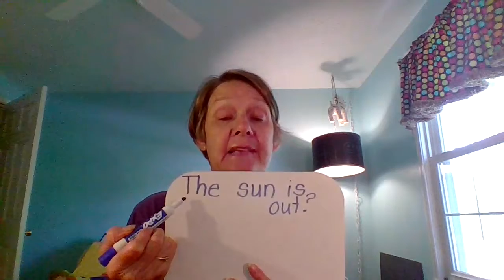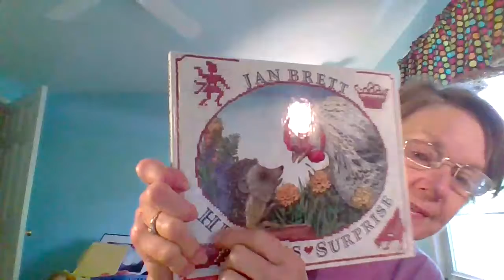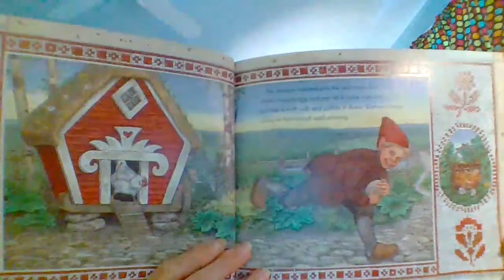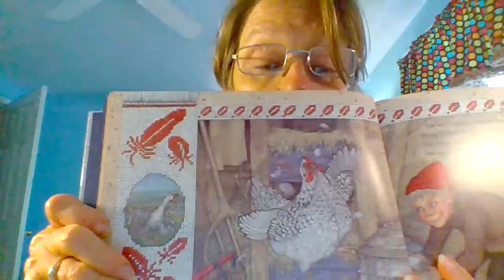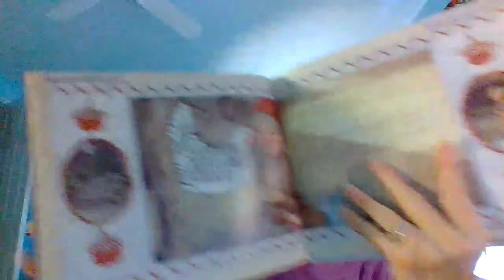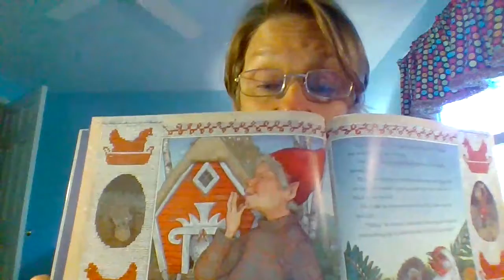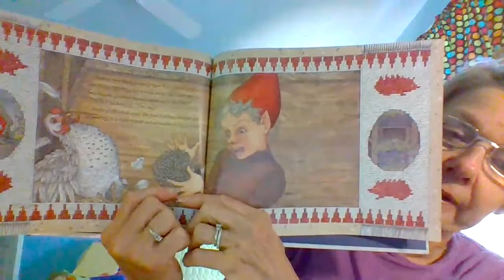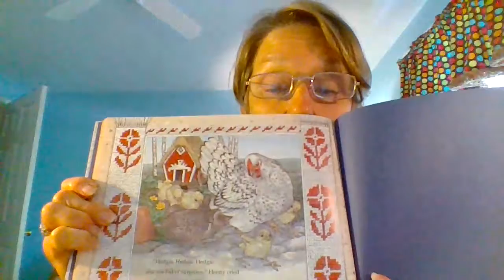Hedgie's Surprise by Jan Brett June 1, 2020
Friends help one another and everyone comes out better!